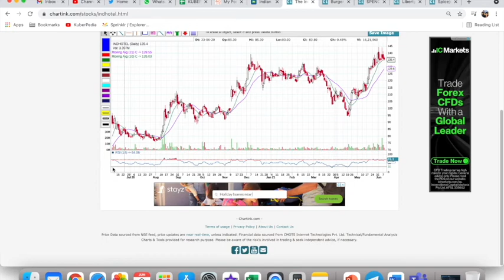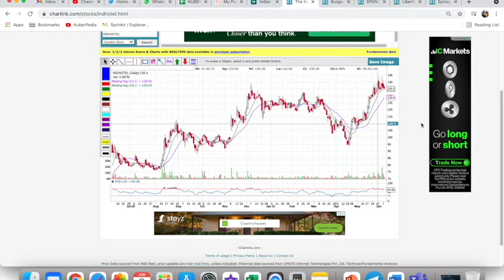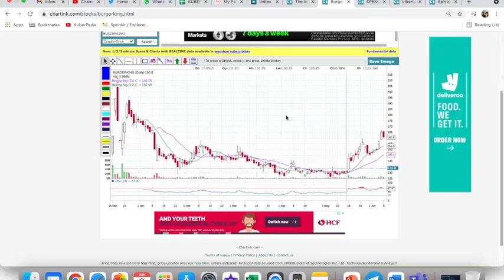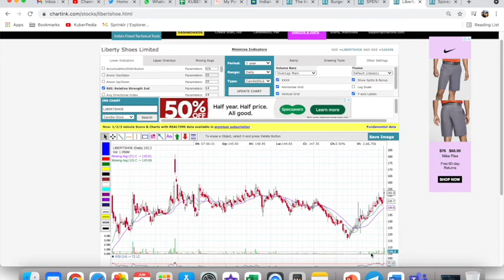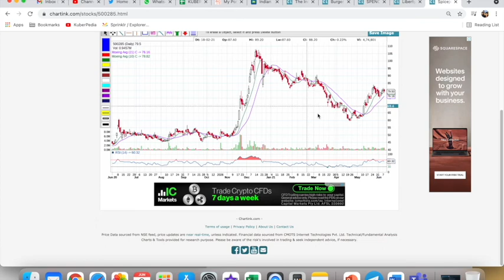STOCKS TO BUY NOW || UNLOCK THEME || WHERE TO INVEST || BEST STOCKS OF 2021 || SHARES TO BUY NOW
Learn the Bascs of Stock market from scratch